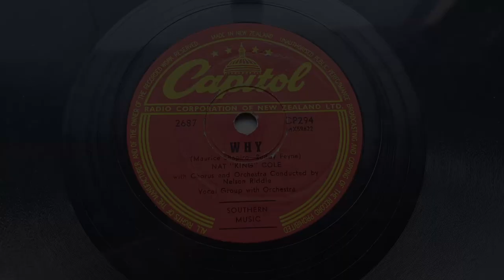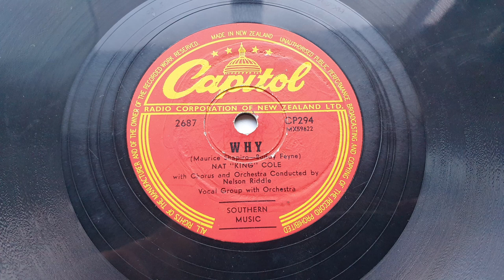1954 Nat King Cole - Why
Transferred from (NZ) Capitol CP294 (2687) (MX59622) "Why" Nat "King" Cole with Chorus and Orchestra conducted by Nelson Riddle.
Vocal Group with Orchestra.